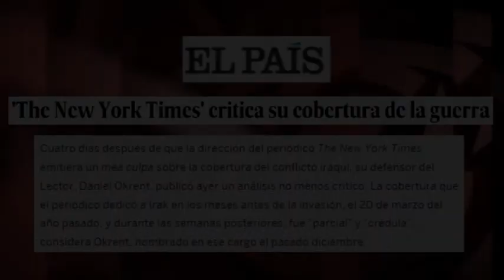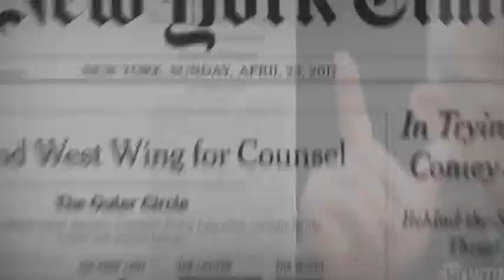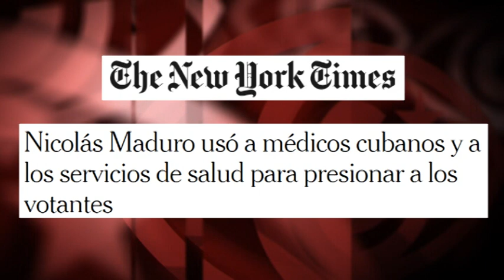Ensuciar la cooperación médica de Cuba en Venezuela: ¿The New York Times repite su papel en Irak?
(+Italiano/English/Français/ Deutsch)

Salir la coopération médicale de Cuba au Venezuela: Le New York Times rejoue-t-il le même rôle qu’en l'Irak?
Die medizinische Zusammenarbeit Kubas mit Venezuela beschmutzend: Wiederholt sich die Rolle der New York Times aus dem Irak?
Sporcare la cooperazione medica di Cuba in Venezuela: il Times ripete il suo ruolo in Iraq?
hrowing dirt on Cuba’s medical cooperation in Venezuela: a reprise of the New York Times’ role in Iraq?

Ensuciar la cooperación médica de Cuba en Venezuela: ¿por qué The New York Times repite su papel en Irak?
La última inmundicia ha sido un reportaje titulado “Nicolás Maduro usó a médicos cubanos y a los servicios de salud para presionar a los votantes”. El Times asegura que, en las últimas elecciones, cooperantes de Cuba iban “puerta por puerta, en barrios pobres”, para advertir que se “cortaría el acceso a los servicios médicos si no votaban por Maduro”.